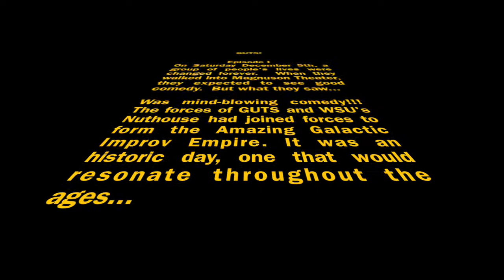GUTS v. Nuts (Part 1) 12/5/09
Every Zag up in Spokane liked improv a lot,
But WSU, who lived just south of Spokane, did not!
WSU hated improv, any unscripted theatre.
Now dont ask me why, it will throw off my meter.
They preferred a scene in which one could ask questions,
And craved for a story not based on suggestions.
They complained day and night until GUTS sent a letter,
With the following question, Could you do much better?
And so WSU set for themselves a new mission,
And wrote back, This calls for a grand competition!
Well come to your stage and well play all your games,
Yes, somehow or other, well come just the same.
Well play games like Crosstalk, Zoozit, and Kazu.
Youll regret the sad day that you challenged WSU.
But if we do come, there is just one small catch.
You must send a team down to Pullman to match.
Well send our best men up to Mount Crumpits peak,
But in turn you must send us a team the next week.
And so, without saving a crumb for a mouse,
WSU formed a team that they called The Nuthouse.
Theyll be here on the fifth, so dont make us yelp.
For our improv to work we need audience help.
Come down this weekend to Magnuson station.
And on the 11th, our team goes southeast.
To play down in Pullman. (Well bring the roast beast).
So come see our show, if youve got enough guts.
Its the ultimate battle. GUTS vs. NUTS!

The Whos...
(Playing at Magnuson Theatre, Saturday, Dec. 5th at 9pm)

Erik Skoog (Team Captain)
Kevin Parker
Seth Sommerfeld
And Little Josh Lew, who is no more than two.

MC: Adam Butler
AMC: Brigid Carey
Scorekeeper: Nick Smoldon